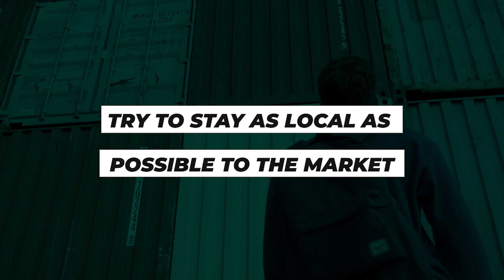How to manage risk in a volatile market for freight forwarders